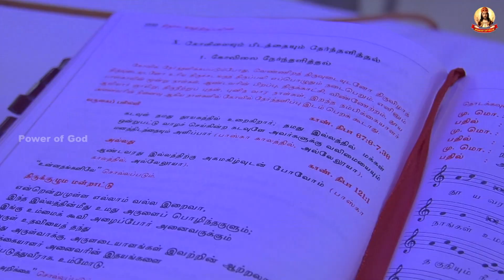பதுவை புனித அந்தோணியார் சிற்றாலயம் அர்ச்சிப்பு விழா, ஆலேந்தல், ஏ.ஆர். மங்களம் பங்கு,